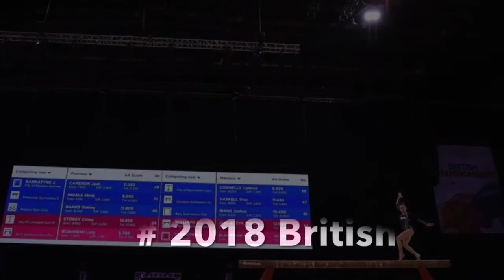Caitlin Williams - British Championships 2018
British Championships
Caitlin Williams
Robin Hood Gymnastics
Junior Women's Artistic Gymnastics